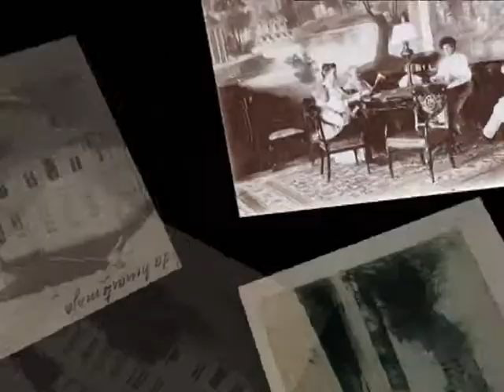Pada aida avamine